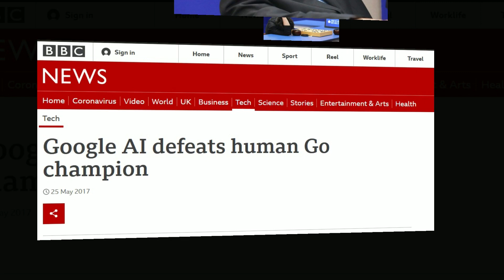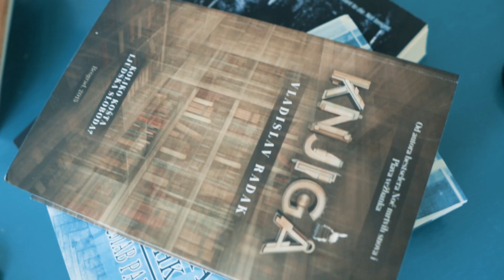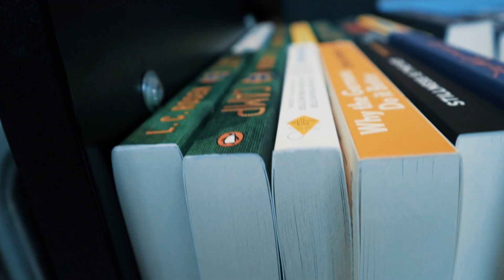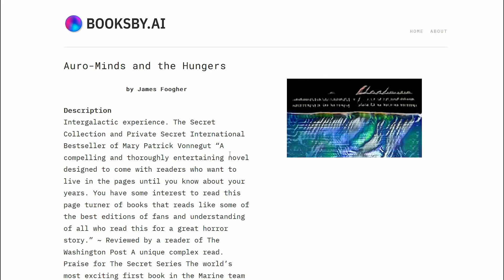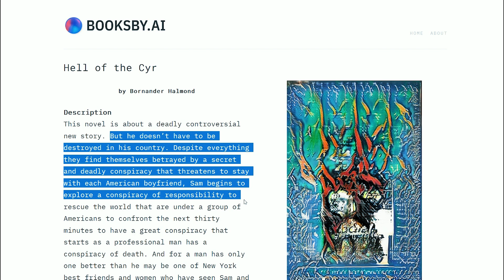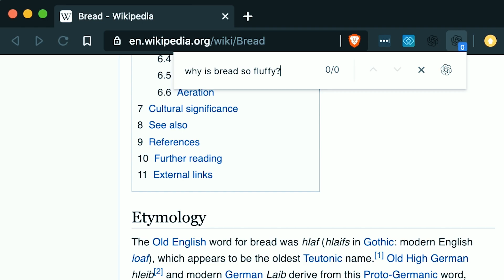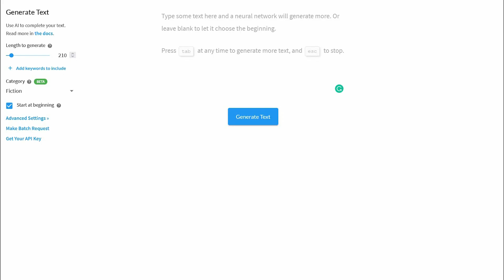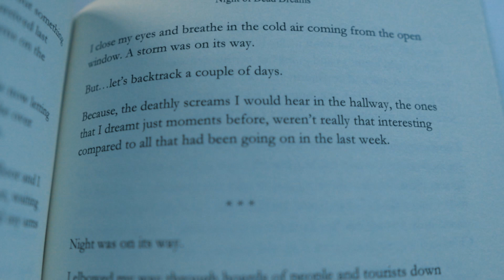I made AI write my next novel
Guys, If you are not tired of me, check out my documentary about Leondardo Da Vinci; it will seriously change your life. I traveled to Italy to shoot it, and it is was fire.

Not a single day passes by that we don't hear or read about new frightening news about artificial intelligence. It is getting better, it is getting closer to humans.
But is it that simple to generate the meaningful text, let alone one that can change people's lives?
I wrote four books so far, out of those three novels that got wider recognition and translations into other languages. In this episode, I will try to program AI to write my next novel.